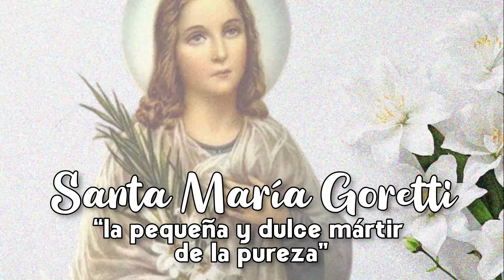"LA PEQUEÑA Y DULCE MÁRTIR DE LA PUREZA"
Breve reseña sobre la Santa María Goretti

Texto extraído del portal católico Aciprensa.